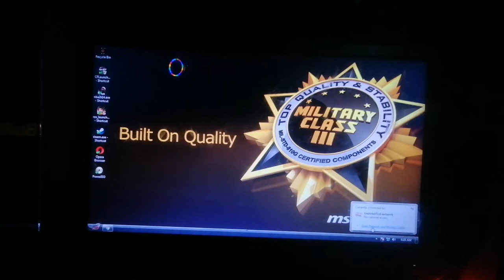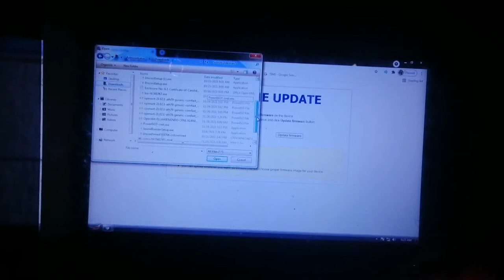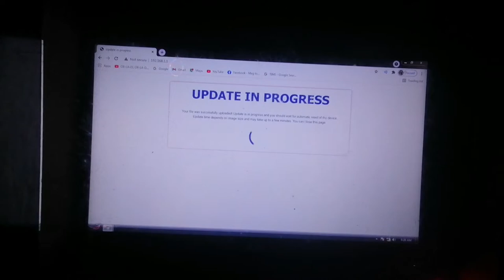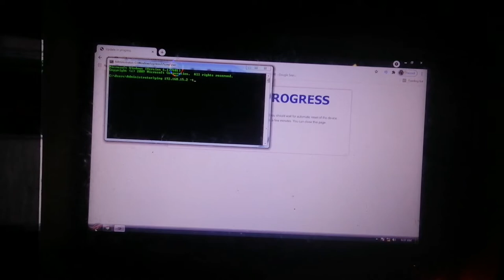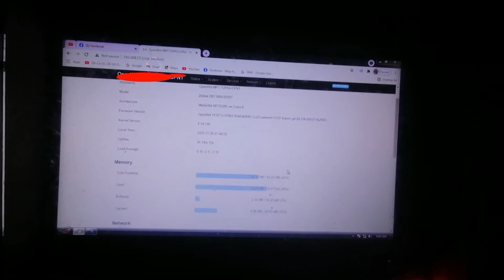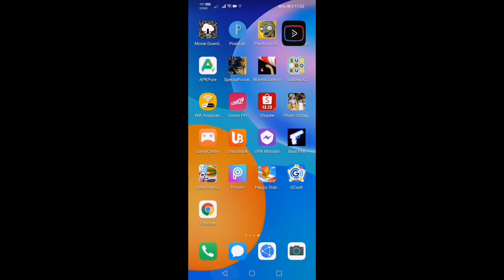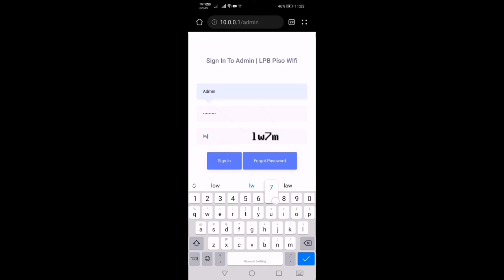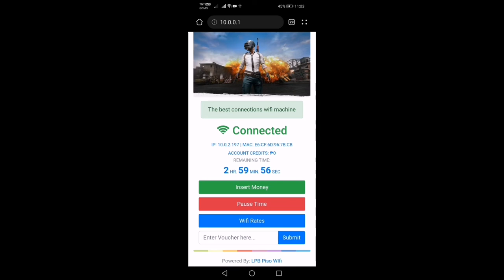HOW TO REFLASH COMFAST CF N1 USING OPNWRT VLAN 13